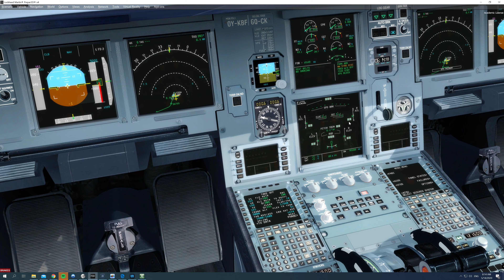Prepar3d V4|| A321 taxi and takeoff rwy 19R Arlanda